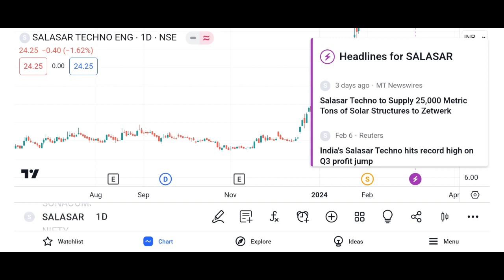salasar techno share latest news salasar techno share salasar techno engineering ltd